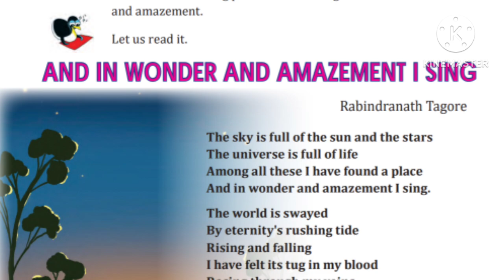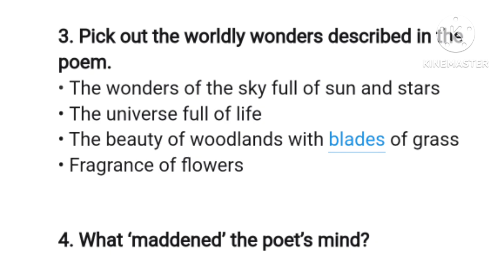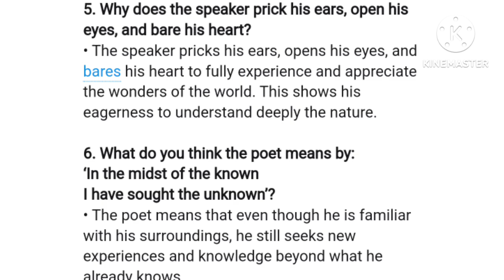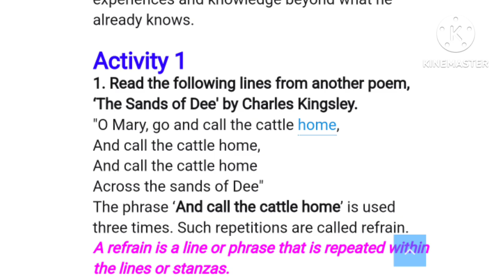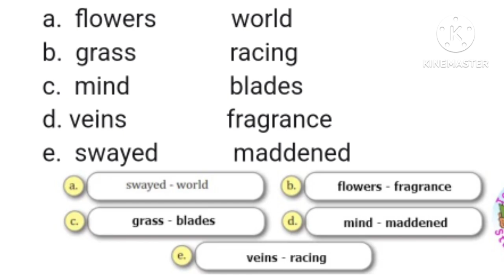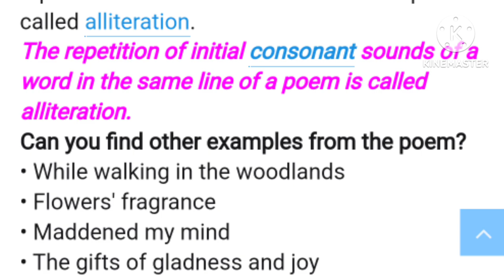Class 7 new English Chapter AND IN WONDER AND AMAZEMENT I SING Qustion&Answers, Activities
kerala english new textbook#english#activities#